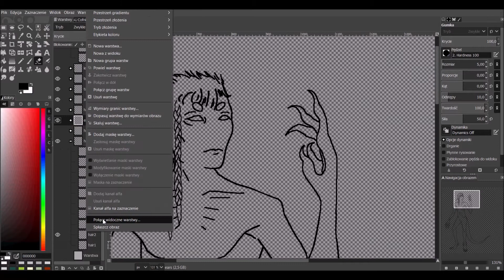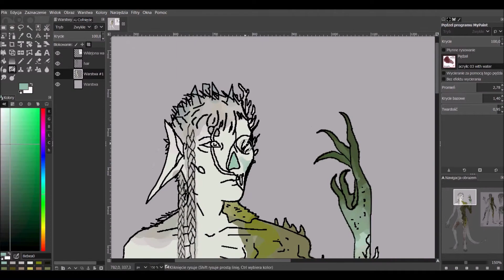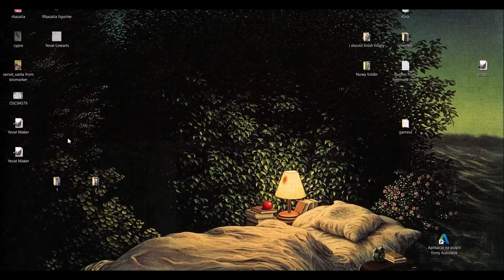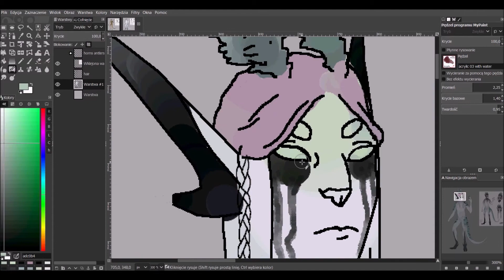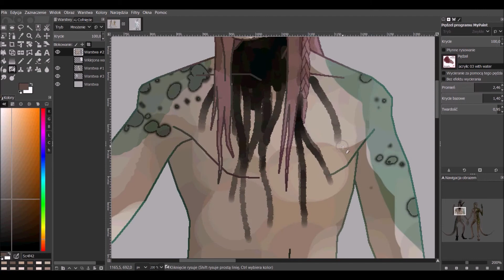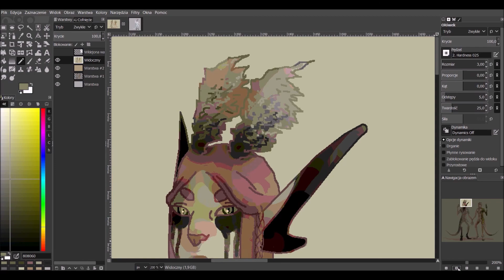Fatue and Egeo【GIMP 2.10 】